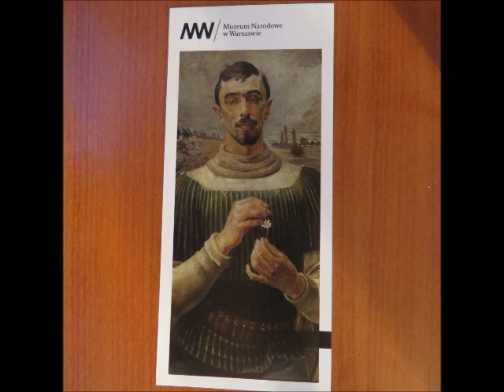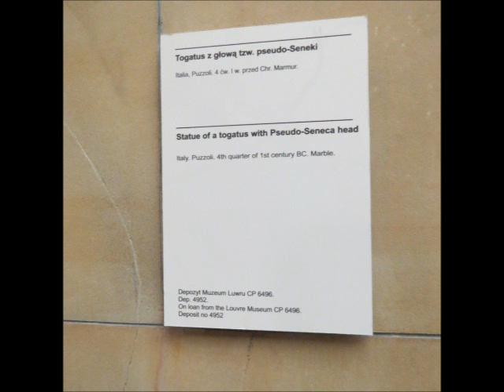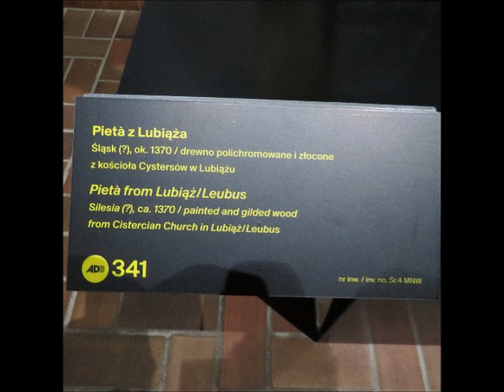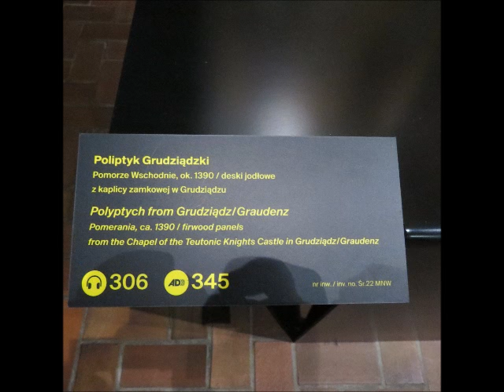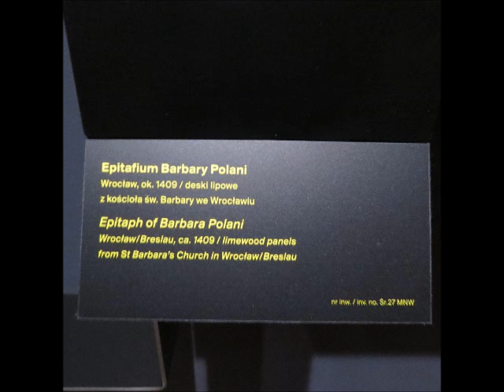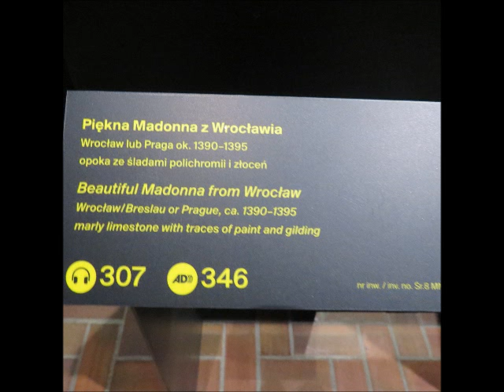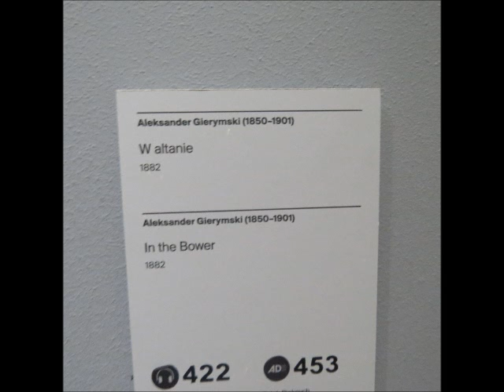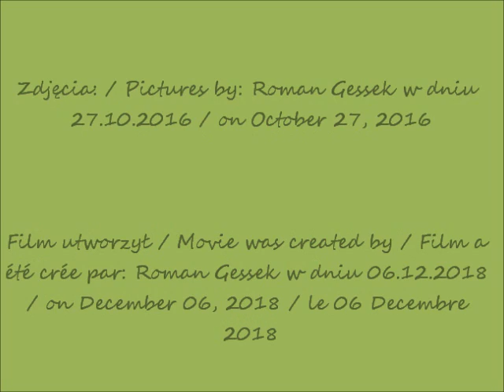2018 12 06 2016 10 27 g 19 30 Muzeum Narod Matejko Bitwa pod G cz 3 CANON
Muzeum Narodowe w Warszawie w obiektywie Romana Gesska / National Museum in Warsaw in the lens of Roman Gessek
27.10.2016 o godz. / at 19H30